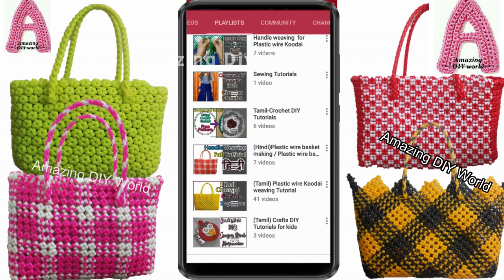Tamil- Very Easy Woolen Craft Tutorial|Beautiful Crochet Mini Flower Tutorial Tamil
Learn to Crochet Beautiful baby hat for beginners in Tamil.
To make this winter baby hat  we are only using double crochet.
I have given clear step by step tutorial to make this Indian style crochet f for baby hat beginners in Tamil.
So if you are familiar with double crobaby hat chet, any beginners can easily weave this Indian style crochet  .
This crochet  madbaby hat e for 6 month to 1 year baby

Required materials for making Indian style Crochet  : baby hat
double crochet tutorial  tamil

Amazing DIY World